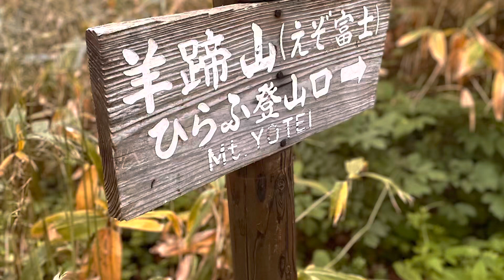2023年06月25日 羊蹄山 夏山の旅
羊蹄山（ようていざん）は、北海道後志地方南部（胆振国北西部）にある、標高1,898mの成層火山である。後方羊蹄山（しりべしやま）として、日本百名山に選定されている。

今回の活動の詳しい情報は
YAMAP    エベtwo！の活動日記を
ご参照下さい。